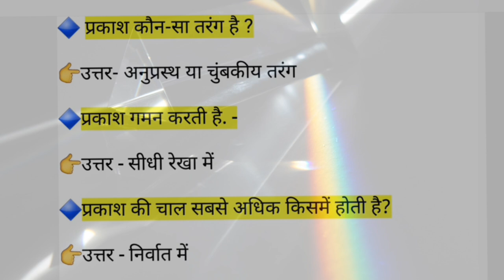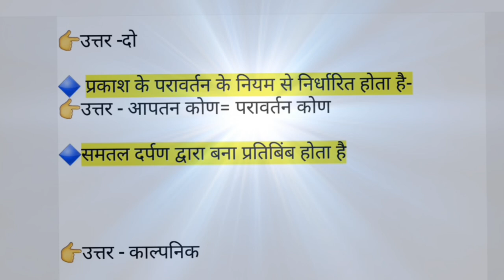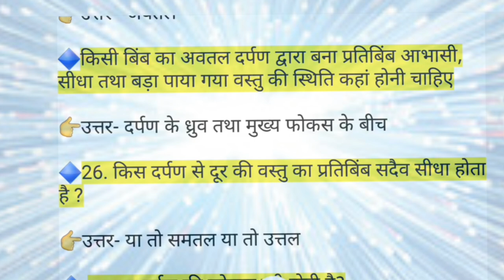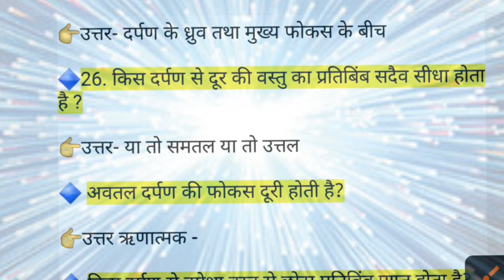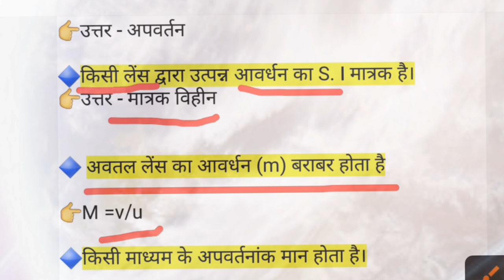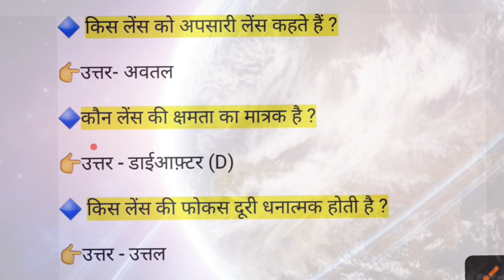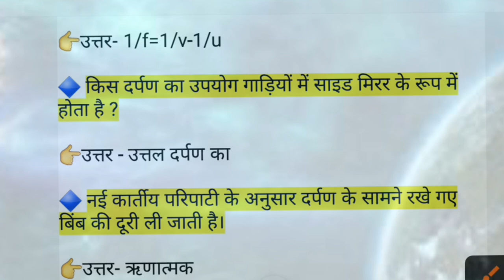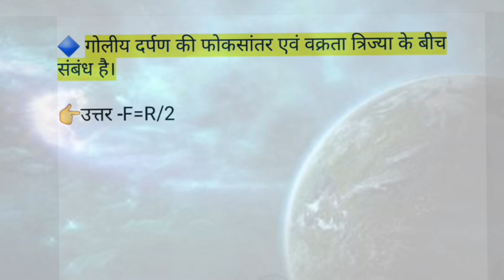🔷प्रकाश का परावर्तन कक्षा 10 Part-1|prakash ka pravartan class10| Reflection Of Light|10th physics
Physics class 10 chapter 1 bihar baord
 10th physics
# Reflectionoflight
Physicsclass10chapter1bihar board
Class 10th physics प्रकाश का परावर्तन (Reflection of light ) lecture
dishaonlineclasses
sanjaysir
class10 vvi objectives
live
bihar board 10th objectives
matric syllabus, live objective test
vvi objectives
Sr classes
Lgr Study
Target Board
Wifi Study solution physics
10th physics
 class 10 physics by sanjay sir
10th physics by disha online classes